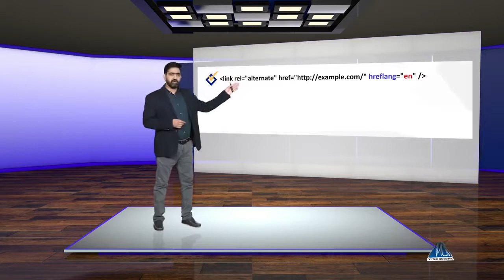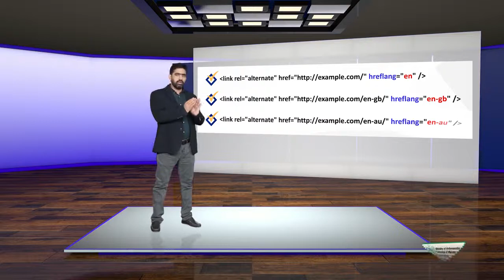Advanced SEO | Multilingual & Multi Regional SEO Managing Multilingual Version of your Website